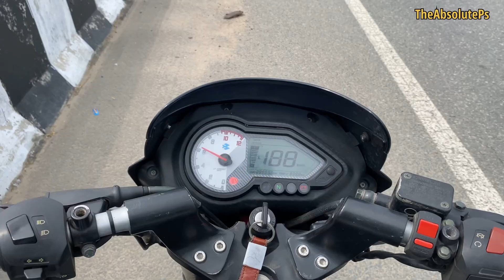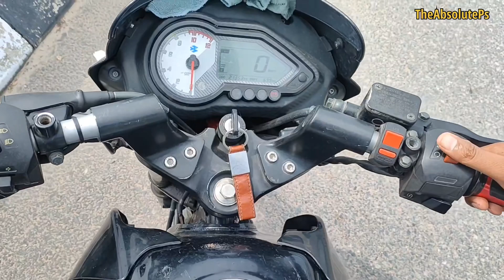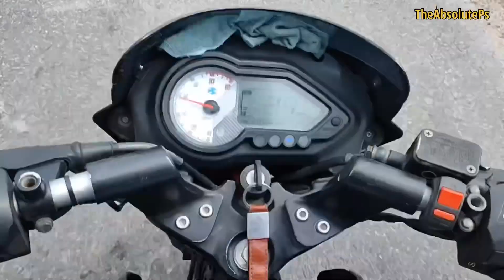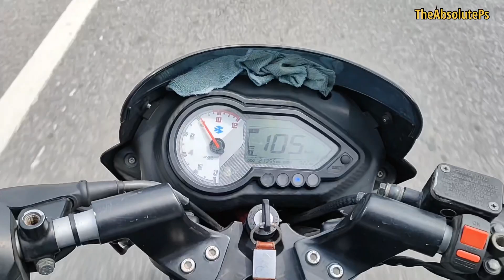Pulsar 150 Top Speed Test | Bajaj Pulsar Speed test in All Gears Top Speed | 0 to 60 | 0 to 100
Hello Guys my Name is Prashant Singh welcome to my vlog.
In this vlog i testing my pulsar top speed .